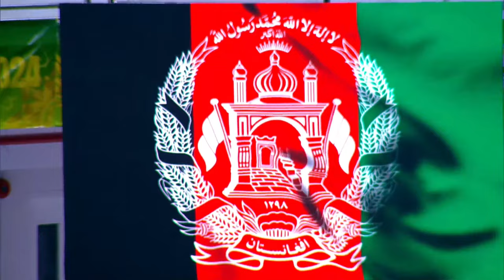🔴 Live NSDF FUTSAL CHAMPIONSHIP THAILAND 2024 | Round 1 Match No.1 AFGHANISTAN V MALAYSIA